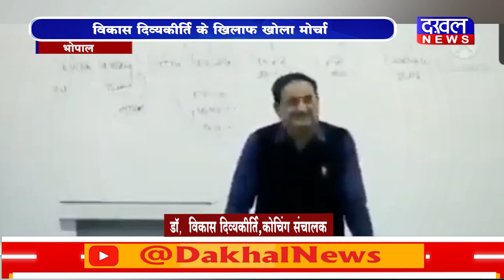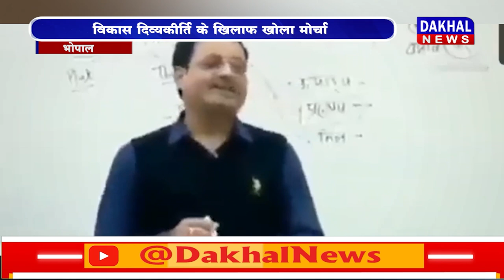DAKHAL NEWS भगवान के खिलाफ टिप्पणी पर विरोध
भगवान के खिलाफ टिप्पणी पर विरोध
ईशनिंदा कानून लाने की मांग की गयी
विकास दिव्यकीर्ति के खिलाफ खोला मोर्चा